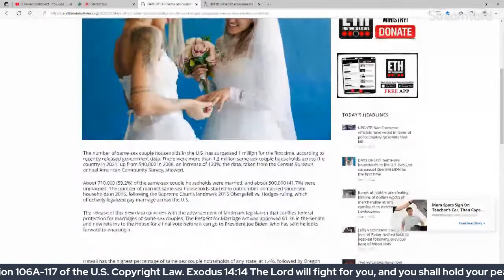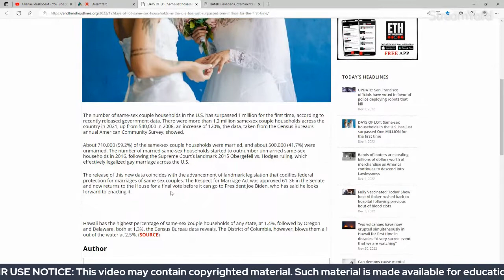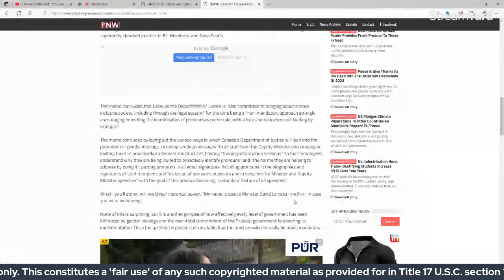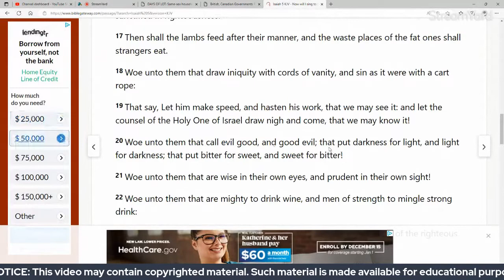DAYS OF LOTS ON THE RISE